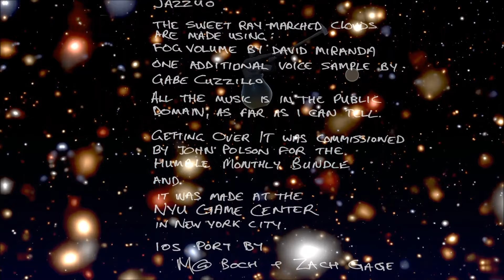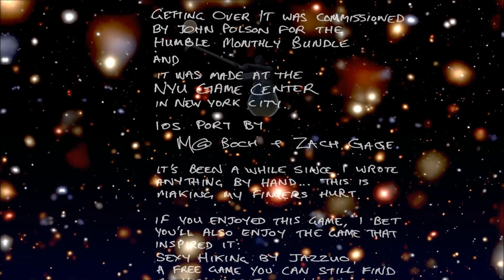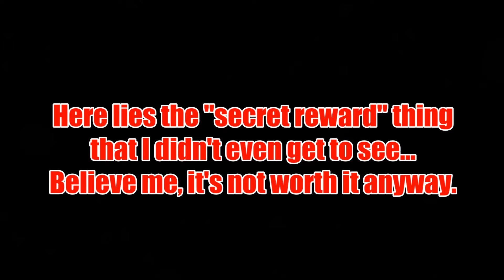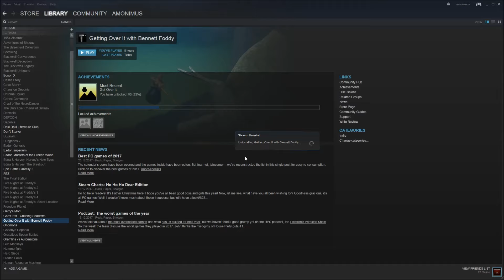Amonimus VS Getting Over It (The Space)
You could say... I got over it. Never again.
== Information ==
Getting Over It revolves around a silent man sitting in a cauldron and wielding a Yosemite hammer, which he can use to grip objects and move himself with. Using the mouse or trackpad, the player tries to move the man's upper body and sledgehammer in order to climb a steep mountain.
The game increases in difficulty as you progress up the mountain. There are no checkpoints; the player is at a constant risk of losing some or all of their progress.
The game is accompanied by voice-over commentary by Bennett Foddy discussing various philosophical topics. The commentary also provides quotations relating to disappointment and perseverance when significant progress is lost by the player.
== Copyrights ==
Getting Over It is developed by Bennett Foddy for PC in October 7, 2017.